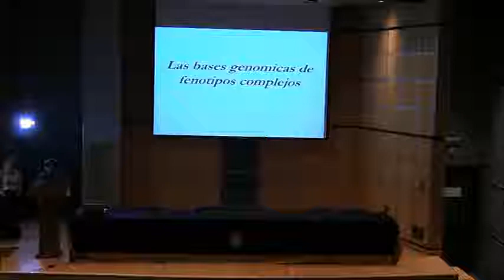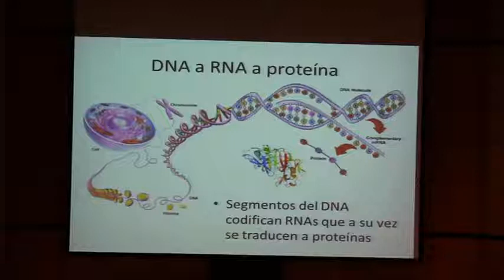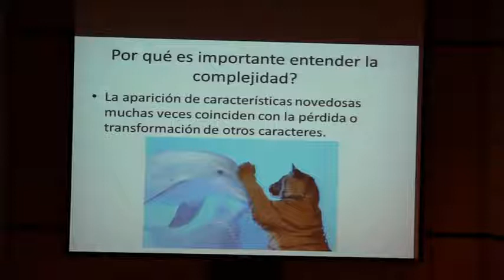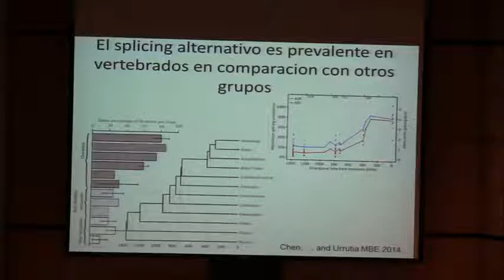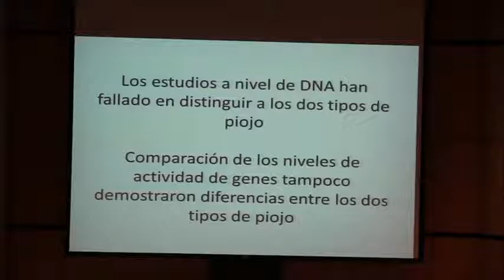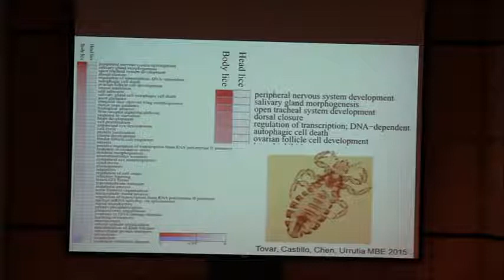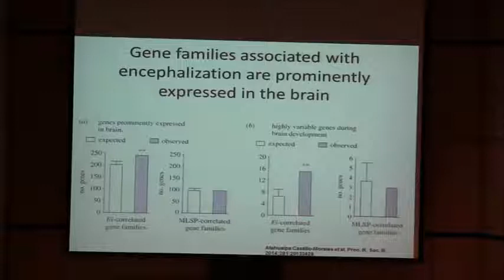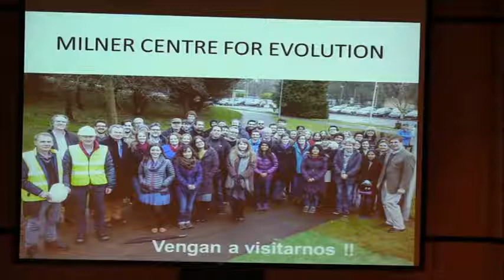CONFERENCIA. Descubriendo las bases genómicas de los fenotipos complejos.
Dra Araxi Urrutia, Universidad de Bath, Inglaterra

Auditorio Carlos Graef, Facultad de Ciencias, UNAM.
7/09/2017